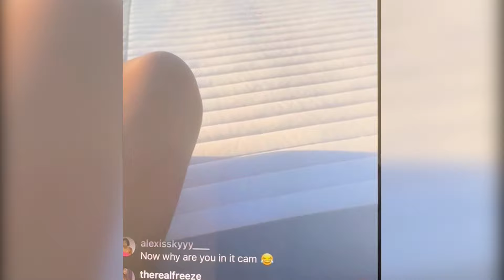Cam’Ron Reacts To Chris Brown Diss Song vs Quavo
Cam’ron of the It Is What It Is Podcast reacted to Chris Brown’s song where he disses Quavo.